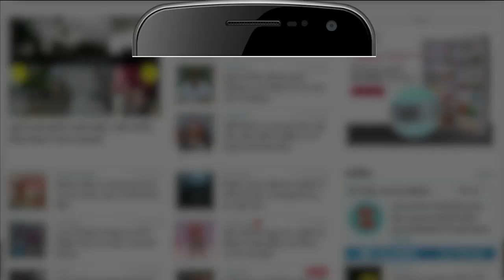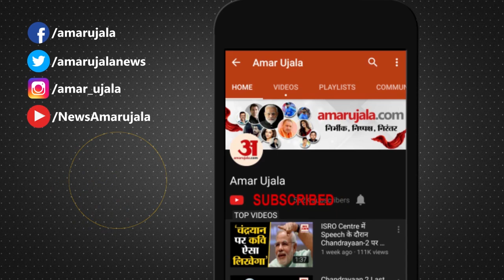India China Tension: Action में Modi Government, 19 June को बुलाई सर्वदलीय बैठक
Ladakh के Galvan Valley में India और China के बीच हिंसक झड़प पर Modi Government Action में आ गई है। PM Modi ने 19 June को शाम 5 बजे सर्वदलीय बैठक बुलाई है।